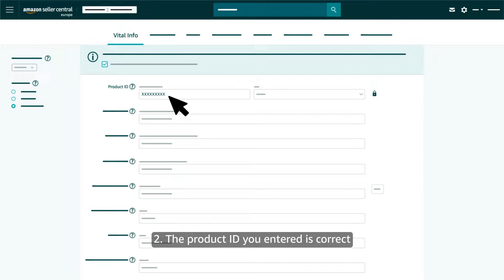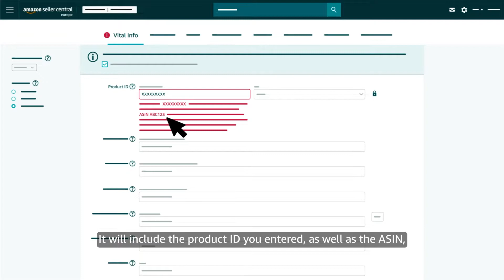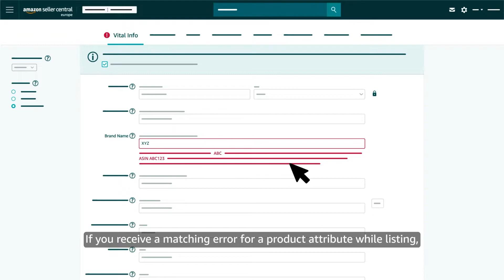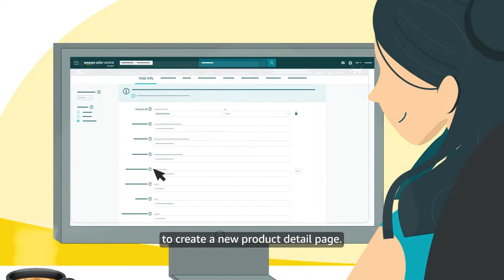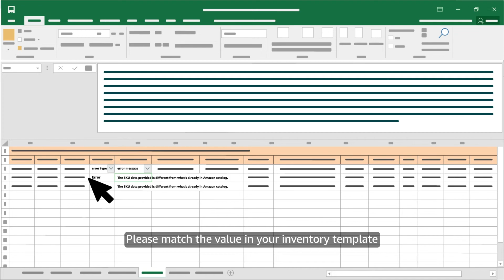Amazon Listing Errors - Matching Error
Watch this video to learn how to solve Matching Errors